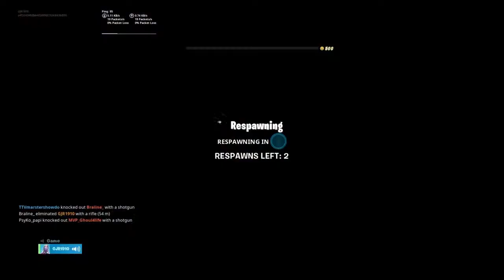Starting fortnite with 10HP